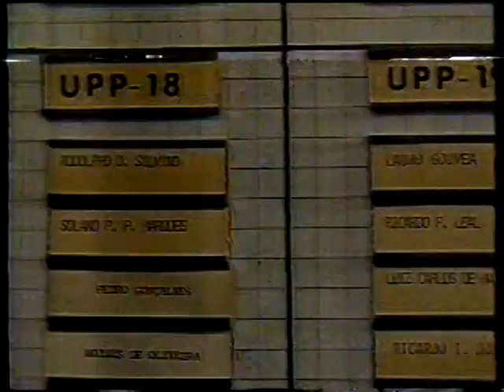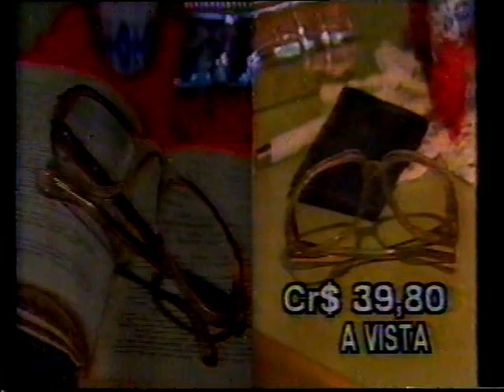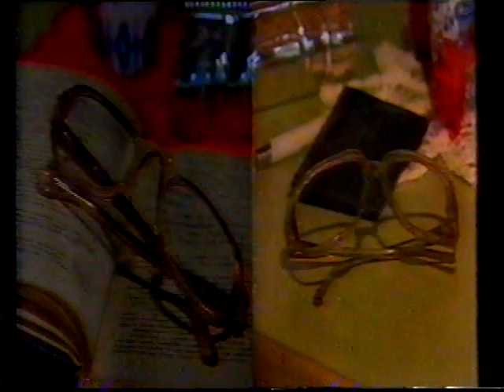Intervalos do Domingo Maior (Rede Globo) de 01/04/90